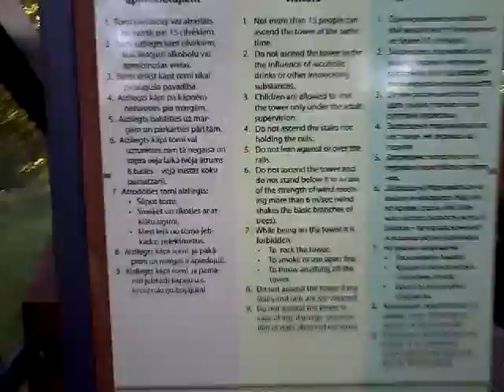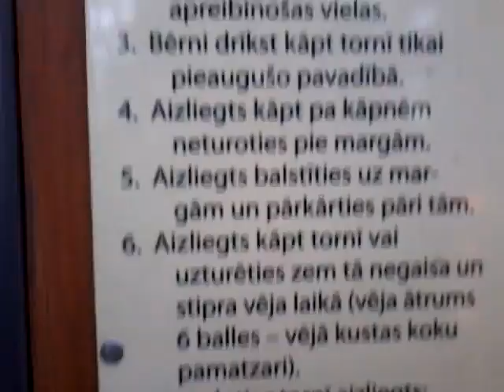Nometne Gulbene 2016-Вышка и всё !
Второй День
Кто хочет стать миллионером-вычесть,затем Модный Приговор и вышка!